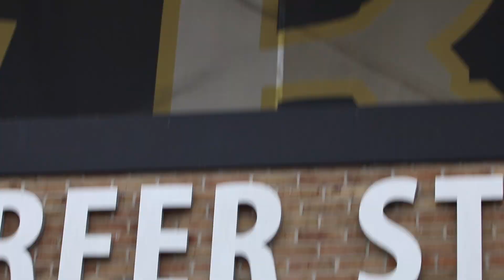AENG 110 Video Project